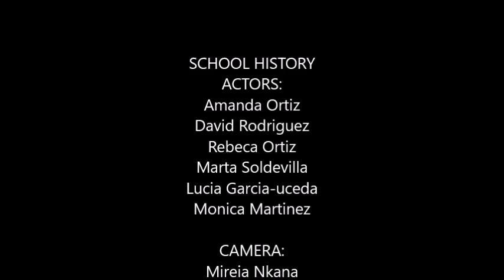diaridel cole video